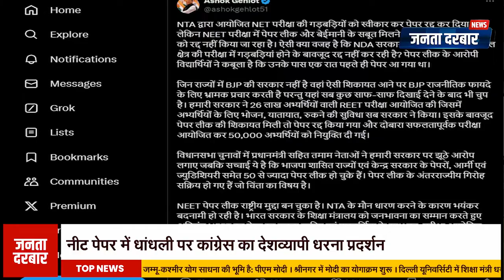जयपुर कलेक्ट्रेट सर्किल पर कांग्रेस का प्रदर्शन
नीट पेपर में कथित धांधली के बाद आज संपूर्ण भारत में कांग्रेस ने धरना प्रदर्शन का अपना विरोध दर्ज करवाया. राजस्थान राजधानी जयपुर में भी कलेक्ट्री सर्कल पर प्रदेश कांग्रेस अध्यक्ष गोविंद सिंह डोटासरा के नेतृत्व में कांग्रेस जन इकट्ठा हुए और केंद्र सरकार और प्रधानमंत्री नरेंद्र मोदी के खिलाफ़ नारेबाजी की.

After the alleged rigging in the NEET paper, Congress registered its protest by holding demonstrations all over India today. In the Rajasthan capital Jaipur too, Congress workers gathered at the Collectorate Circle under the leadership of State Congress President Govind Singh Dotasara and raised slogans against the Central Government and Prime Minister Narendra Modi